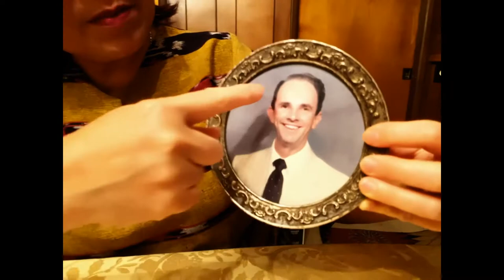BULE QU MINTA//POTONG RAMBUT//ADA CERITA